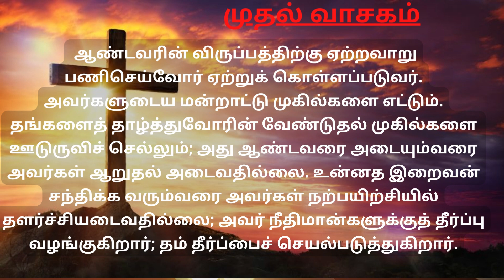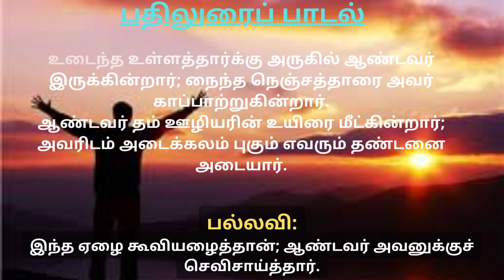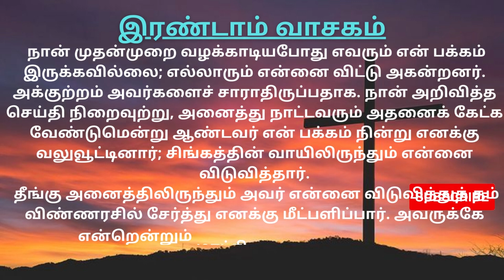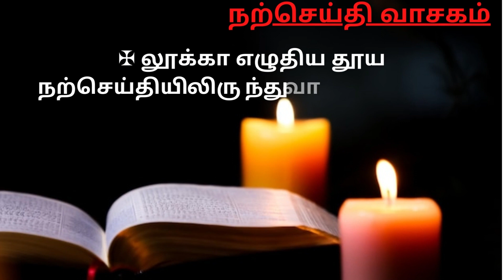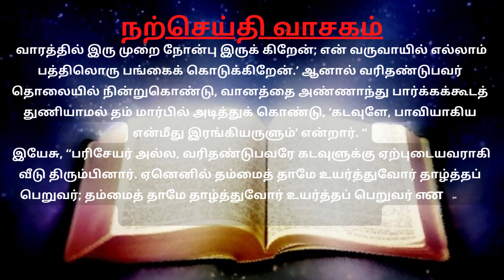பொதுக்காலம் 30ஆம் வாரம் - ஞாயிறு Tamil Mass Readings Thiruppali vasagam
23 அக்டோபர் 2022
பொதுக்காலம் 30ஆம் வாரம் - Sunday